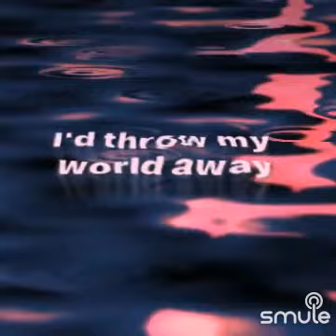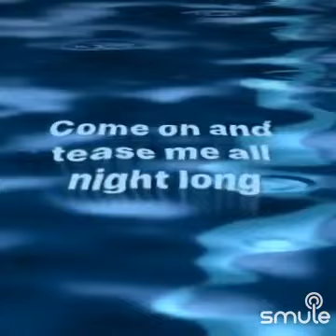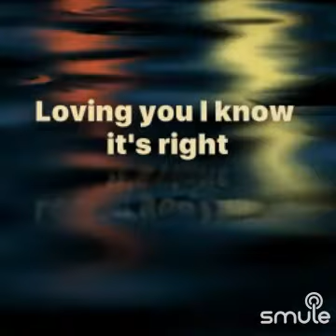❤️LEAD ME ON ❤️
Listen to me sing "Lead Me On - Lead me on" on Smule